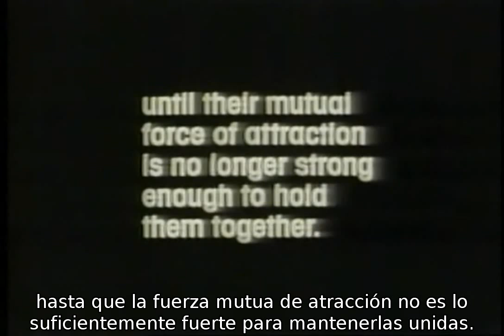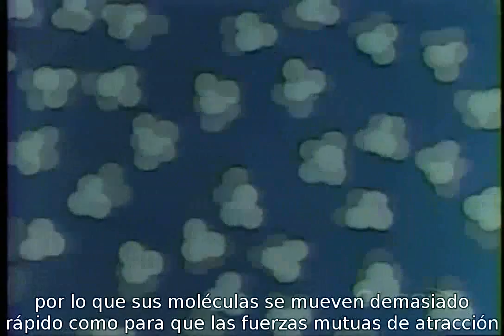18 Evaporación y Condensación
Evaporación y Condensación
Temperatura.
Estado líquido.
Movimiento Molecular.
Molécula
Vapor
Física
Eureka